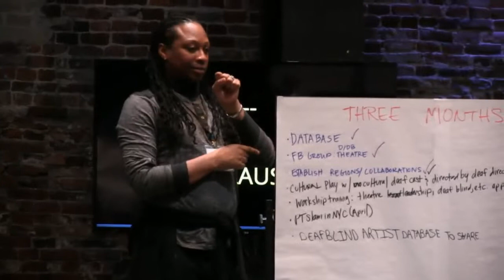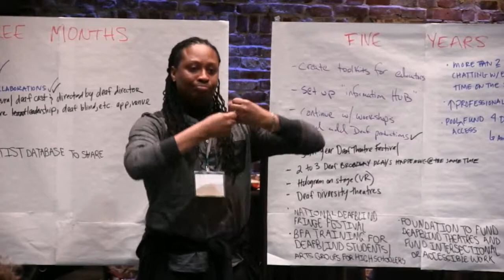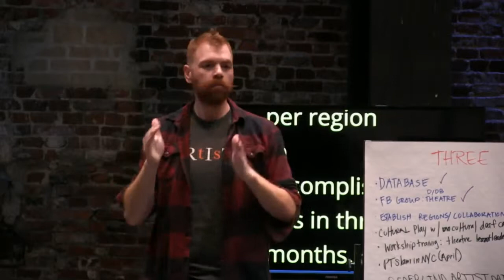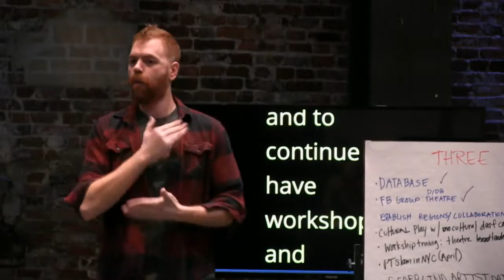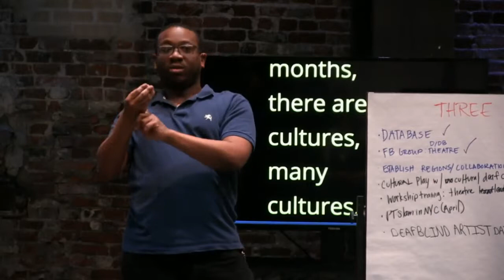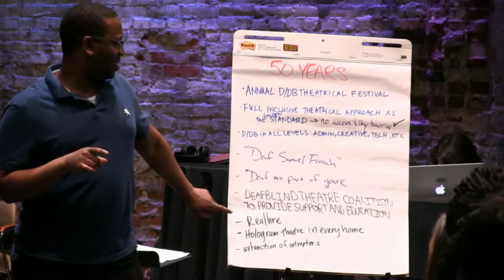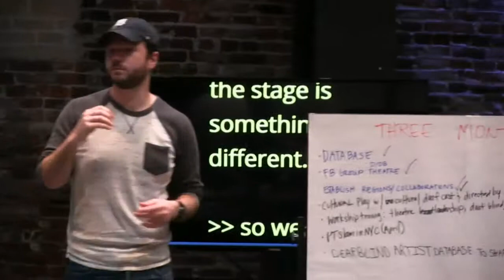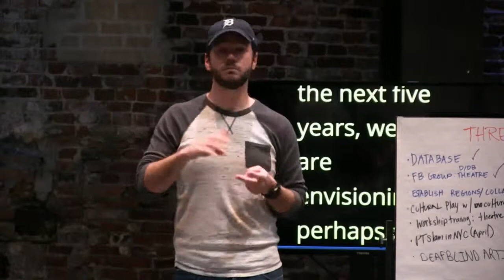Asset Mapping Report Outs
The Deaf Theatre Action Planning Session is a convening that will take place 15-17 March 2019 at Emerson College in Boston, Massachusetts. It will be a gathering of over thirty Deaf theatremakers, producers, and administrators from across the United States, intended to develop a future-focused, action-oriented plan for creating a national network and training-to-production "pipelines" that foster the long-term education and advancement of all Deaf theatre artists.

We represent a cross-section of disciplines and artists, companies and institutions of different ages and varying connections to the Deaf community. We are also a group of people who feel compelled to change the circumstances, and we believe this convening can be the catalyst to begin creating conditions for change on a unified national scale.